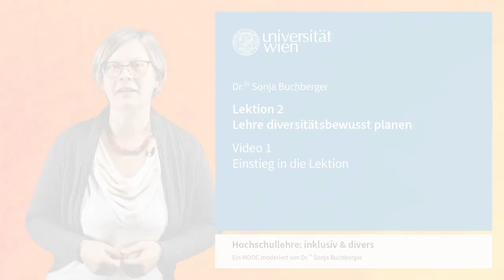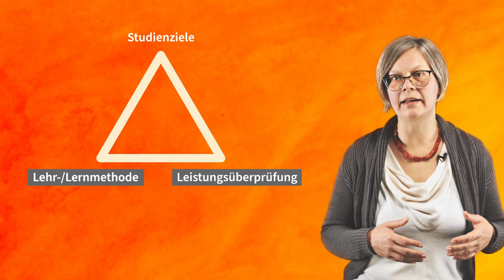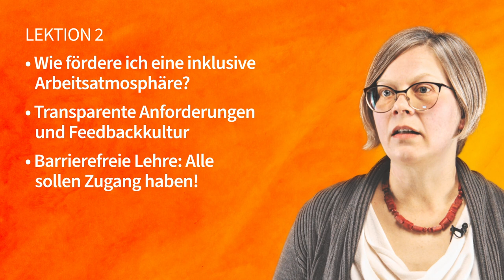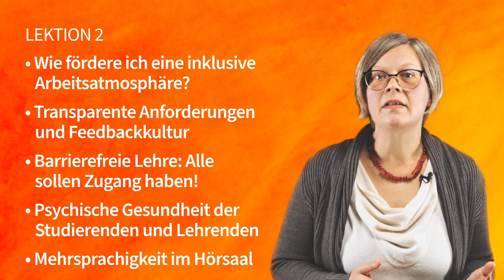L2V1 Einstieg in die Lektion | iMooX.at